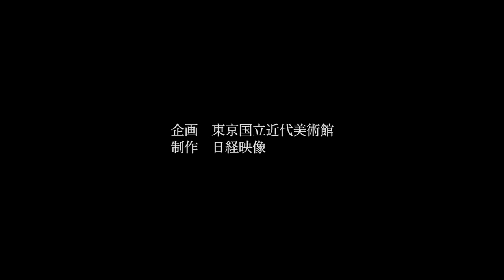萬 鉄五郎《もたれて立つ人》1917年｜キュレータートーク｜所蔵品解説003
新型コロナウィルス感染拡大防止の対策として、現在、キュレータートークなどのイベントを中止しております。その代わりに、オンラインでキュレータートークを配信します。
オンライン・キュレータートークでは、所蔵作品について、短い動画でご紹介いたします。

Events such as Curator Talks are suspended as part of anti-COVID-19 measures. Instead, we deliver Online Curator Talks with short videos introducing our collection.
Do not miss the online talks as they also include English subtitles.

解説作品：萬鉄五郎《もたれて立つ人》1917年
解説者：三輪健仁（東京国立近代美術館 研究員）

YOROZU Tetsugoro, Leaning Woman, 1917 | MIWA Kenjin (MOMAT's Curator)

企画：東京国立近代美術館
制作：日経映像